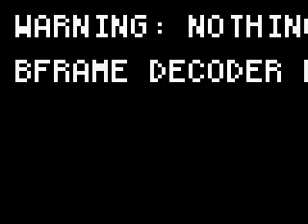SSB - Fight one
Just a brawl video, wmahahahahahha.